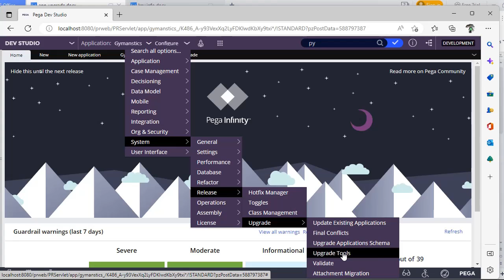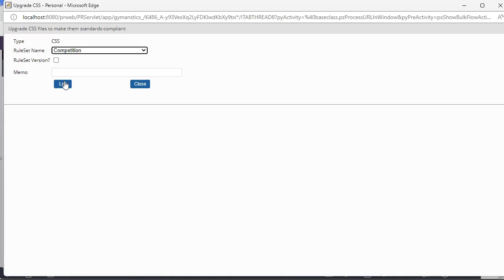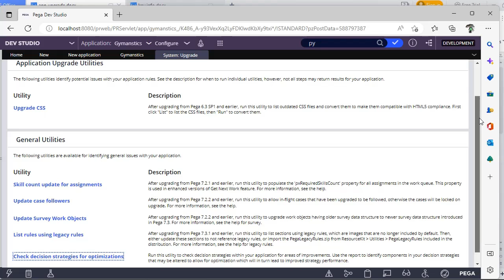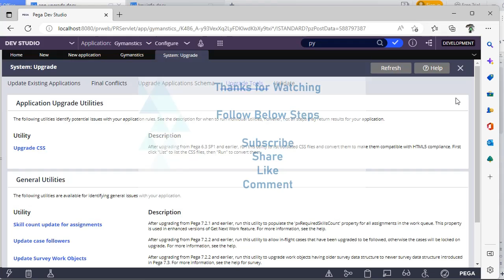60. Application Upgrade Utilities - PEGA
List of utilities identify potential issues with your application rules. See the description for when to run individual utilities, however, not all steps may return results for your application.